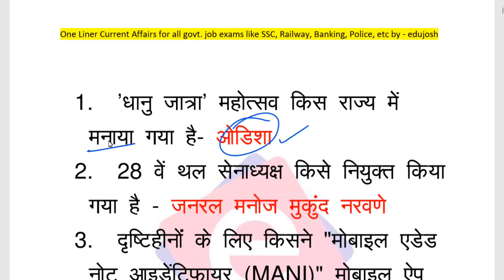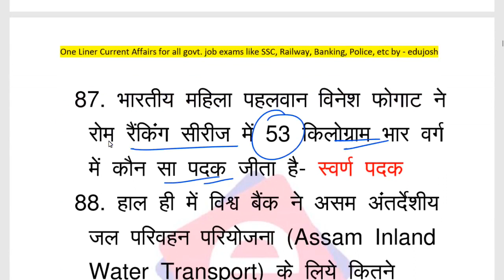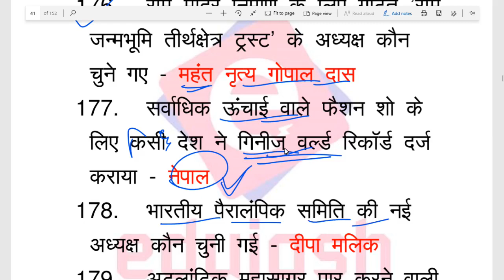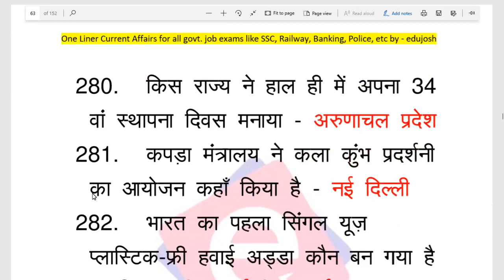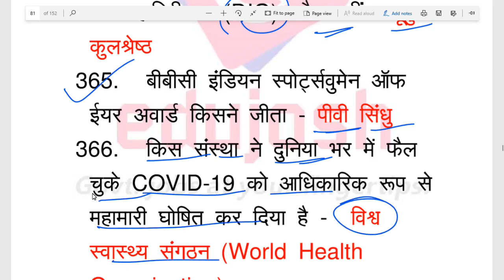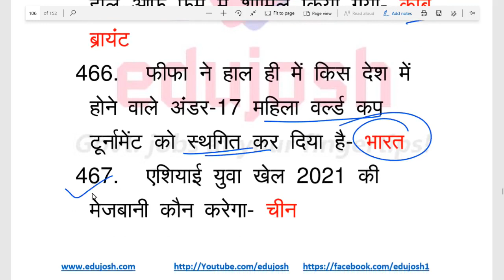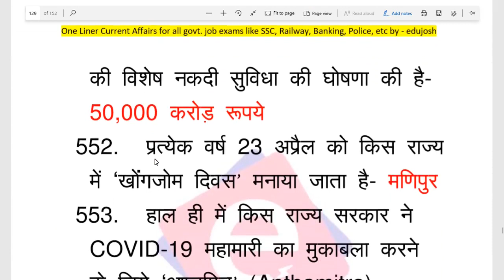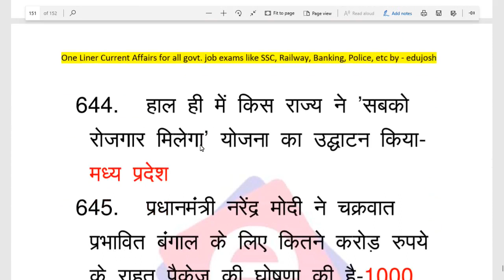Last 6 month top 500 current affairs 2020 | ssc chsl, railway ntpc, group d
Last 5 month top 500 current affairs 2020 | current affairs 2020 | ssc chsl, cpo, railway ntpc, group d

यह करेन्ट अफेयर्स वीडियो सभी प्रतियोगी परीक्षाओं जैसे SSC, RAILWAY ALP, RPF, BANK, IBPS SBI CLERK, UPSC, PSC, POLICE, TEACHER, NDA, Army, ALL STATE GOVERNMENT EXAM के लिए अत्यंत महत्वपूर्ण करंट अफेयर्स है।